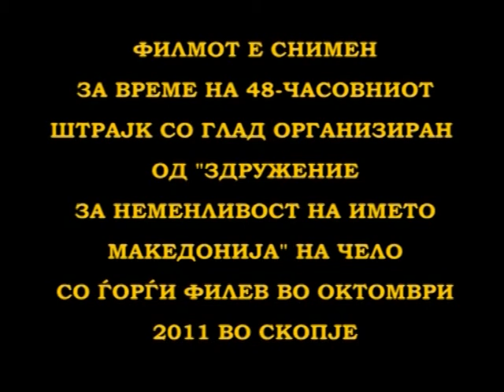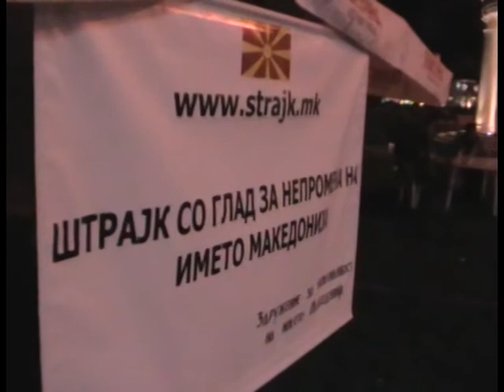ЗА НАВЕК МАКЕДОНИЈА прв дел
Се собравме фиљан-фиљан луѓе да постиме за нашата земја и притисокот кој го прават „поднебесните слуги на темнината на овој век" за промена на нашето МАКЕДОНСКО име. Сатаната заробува цели нации со одредени теми и состојби. Една од нив е наметнатиот проблем со името Македонија...Господ одредил да има: Македонци, Срби, Бугари, Албанци, Грци...кој е тој кој сака поинаку? Кому му пречи МАКЕДОНСКОТО име?...Бидете благословени и Мир вам...Се води духовна војна меѓу Исус Христос и Сатаната...изберете ја страната Македонци мои...Има една Армакедонска битка запишана во Откровение на Свети Јован Богослов 16:16, Мир вам.